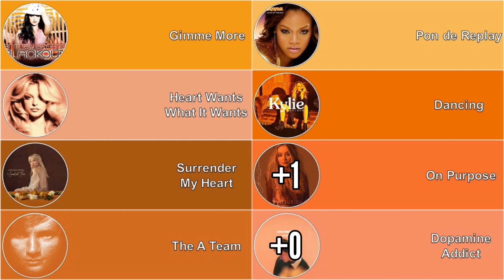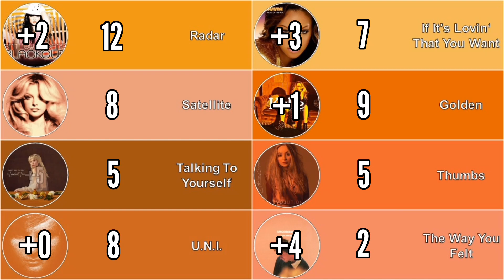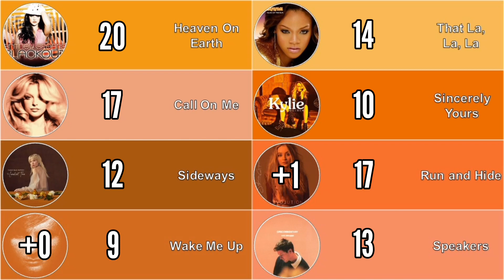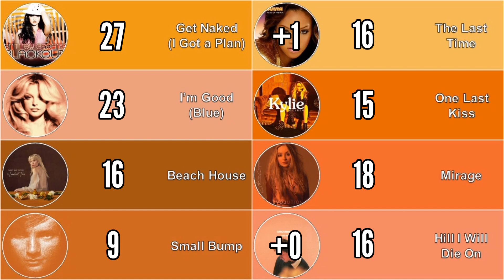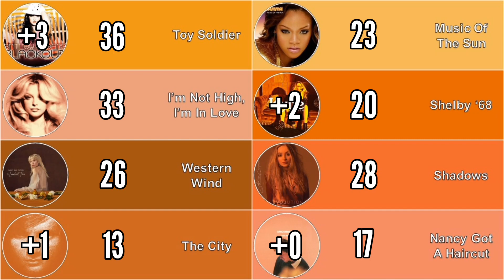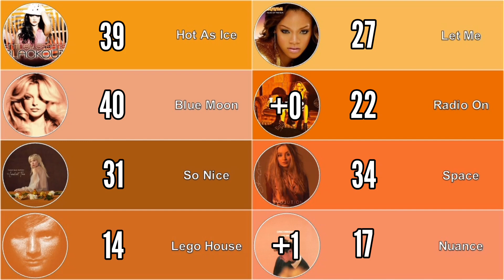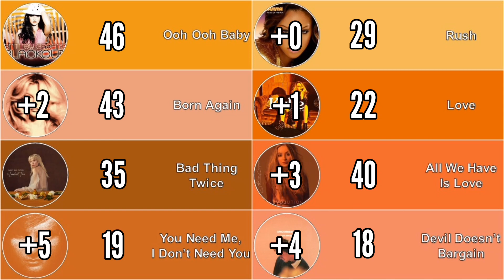Blackout vs Music Of The Sun vs Bebe vs Golden vs The Loneliest vs Evolution vs + vs (Un)Commentary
Blackout (Britney Spears) vs Music Of The Sun (Rihanna) vs Bebe (Bebe Rexha) vs Golden (Kylie Minogue) vs The Loneliest Time (Carly Rae Jepsen) vs Evolution (Sabrina Carpenter) vs + (Ed Sheeran) vs (Un)Commentary (Alec Benjamin) - Orange Album Battle